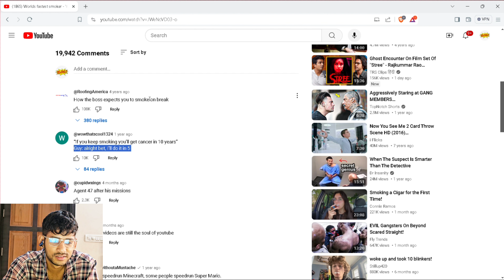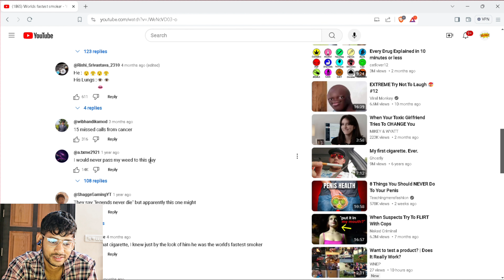WORLDS FASTEST SMOKER | Lawliet Reacts